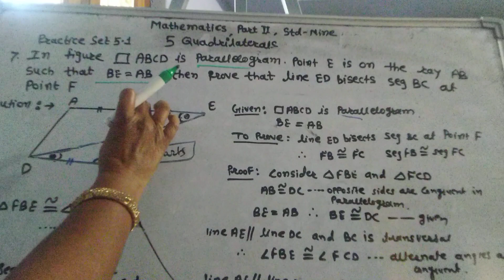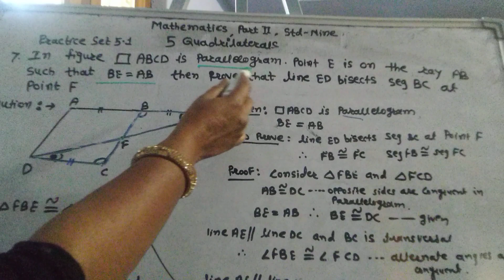Mathematics, Std-nine, Part-Two,5 Quadrilaterals, Practice set 5.1, Question 7